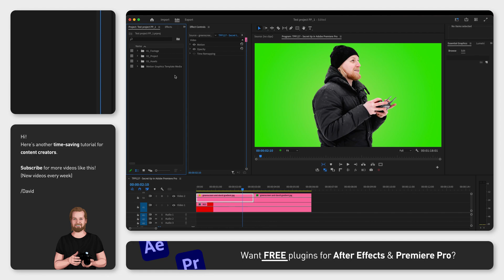Secret tip in Adobe Premiere Pro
Here’s a secret tip in Adobe Premiere Pro that you maybe didn’t know about.

Let’s say you have filmed something in front of a greenscreen (or as in my case, using Photoshop to fake that) and you want to remove the background. First, you go to the window “Effects” and search for “Ultra Key”. Add that to your clip, go to the “Effect Controls” window and down to Ultra Key.

Now, you can click the pipette icon and click the green area close to the subject to remove that color. As you can see, it doesn’t remove everything, so in our second example, we are going to do the same thing but just before we click we hold down cmd so that the pipette becomes bigger.

While holding down cmd and then clicking, we will now select a wider range of the color, which is usually better. Now you can open “Matte Generation” in your “Ultra Key” to finetune the values to your preferences.

If you liked this video, I have over 200 short tutorials like this on the channel so consider subscribing and if you want to get 5 weekly productivity tips sent to your inbox, sign up for the newsletter in the comment section below.